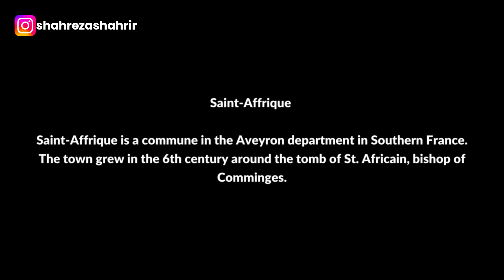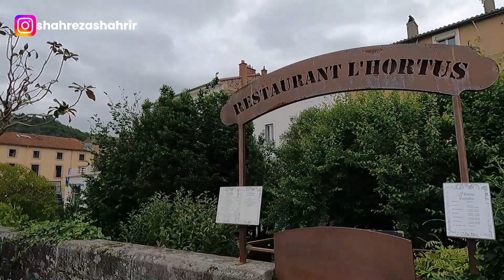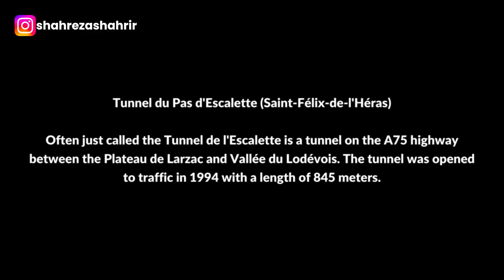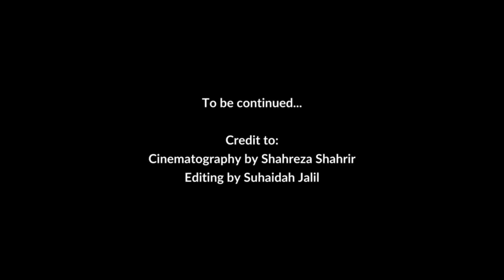Saint Affrique Walled City | South of France | Travel EP7 P02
In this video, I will share my road trip journey from Toulouse to Meyreuil on a Renault Captur. During this journey, we have avoided the toll roads in order to drive along small French.

Below is a list of places along the journey:

Saint Affrique
Saint-Georges-de-Luzençon
Tunnel du Pas d'Escalette (Saint-Félix-de-l'Héras)
Montpelier
Etang de l'Arnel / Arnel Lake
Arles

Follow my personal journey and explore the world together!

EQUIPMENT
GoPro9 Black

CREDIT
Cinematography by Shahreza Shahrir
Editing by Suhaidah Jalil

CREDITS (MUSIC / SONGS)
Track: French Music | France Travel Video | Uplifting Instrumental Music